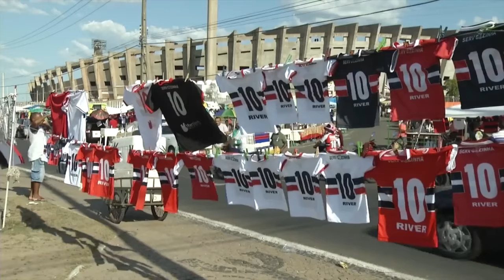Piauí Bom de Bola - 19.10.16 - Mesa Redonda - Sidney Santos 01